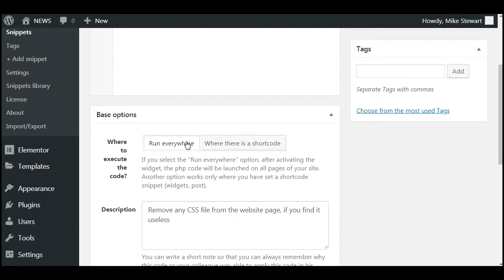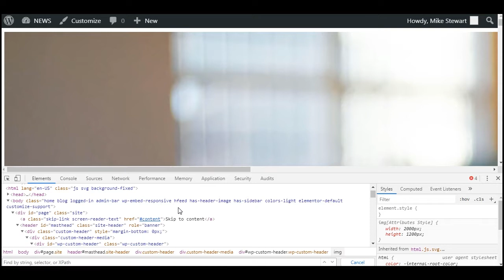Removing Custom CSS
Remove any CSS file from the website page, if you find it useless.